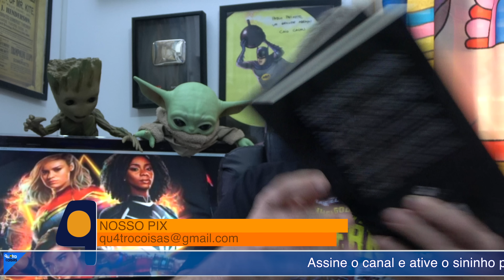JÁ SAIU O PRIMEIRO VAZAMENTO EM PRODUTOS DE THE MARVELS, O QUE ELE REVELA?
Pablo Peixoto do Qu4tro Coisas fala sobre vazamentos de The Marvels